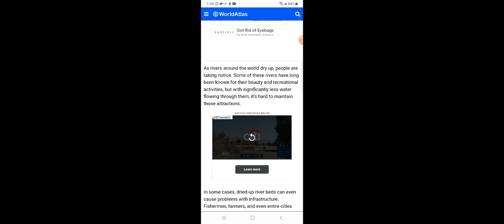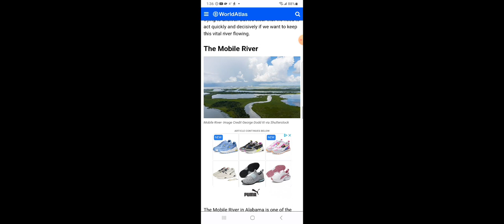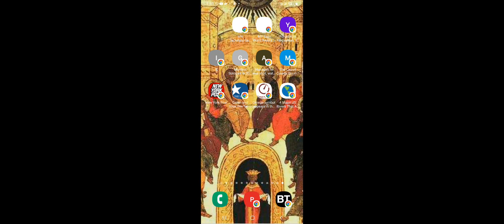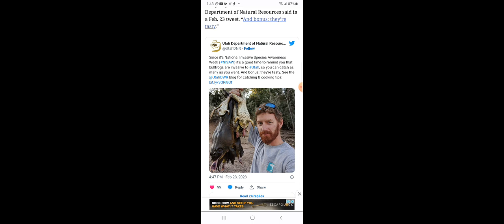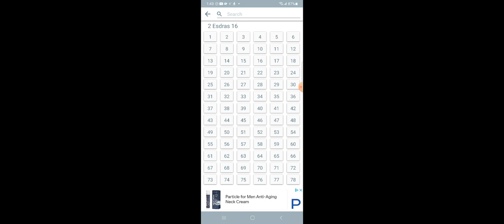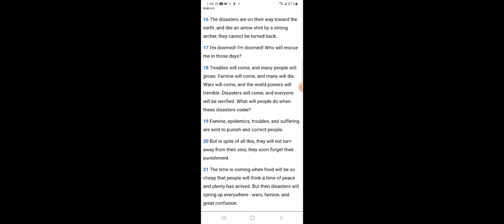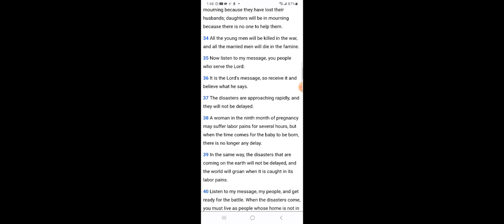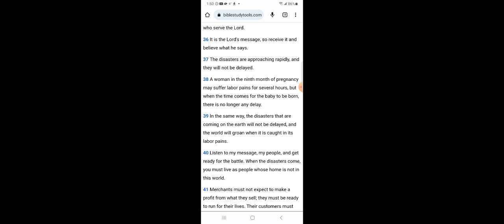The Omega Symbol ♎️ Appears in the Euphrates River( A sign were at the end)